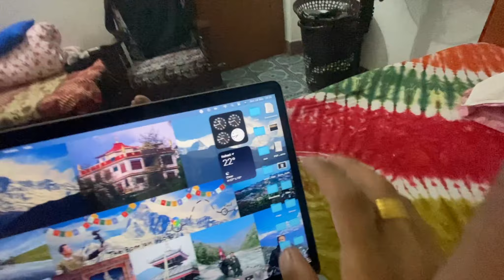Jhapa Ko Papa Khana lai ready hudai hami || The Bomjan Vlogs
Namaste everyone, It's me bomjan, hope everybody is well and i'm fine too...
My gears
For video
Camera:- canon M50 mark I
Gopro hero 5 black
(2nd option camera oppo F11 pro mobile)
Mic:- Boya BY MM-M1
(2nd option m1 wire mic)
Octopus trypot
For editing
Final Cut Pro for laptop
Inshot for mobile
DM in Instagram